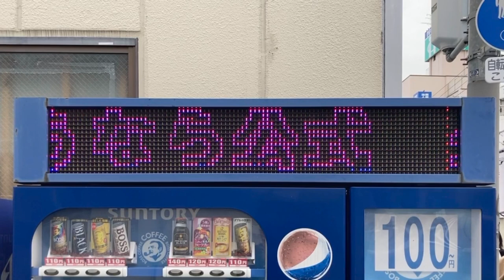広告用の電光掲示板 eKOREA TOWN 鶴橋店 自動販売機(〒544-0031 大阪府大阪市生野区鶴橋３丁目８−３８)